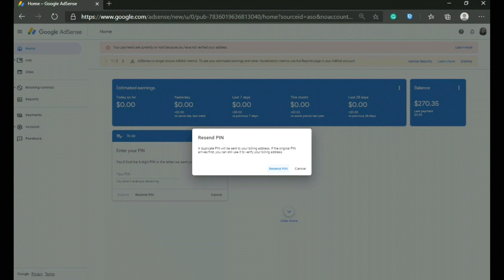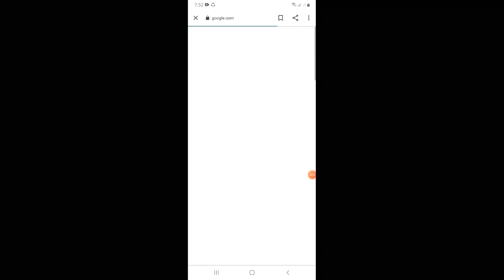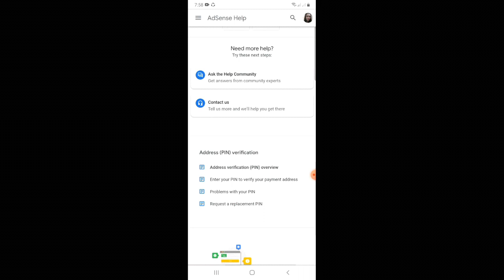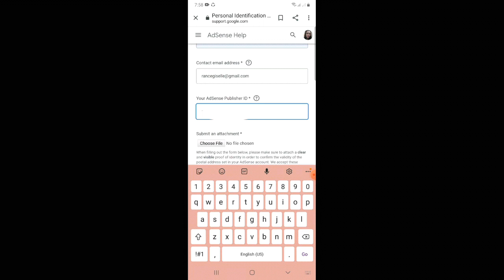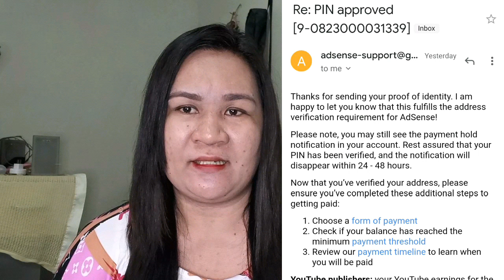HOW TO VERIFY YOUR ADDRESS WITHOUT GOOGLE ADSENSE PIN? FIRST YOUTUBE SWELDO REVEAL.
Ipinakita ko ang buo ko na sahod hindi para ipagyabang bagkus para makinspire sa mga kagaya ko na youtuber kung magkano ang maaari nating shurin. at ipinakita ko rin kung paano ako ngmanual verification pra makasahod nko.